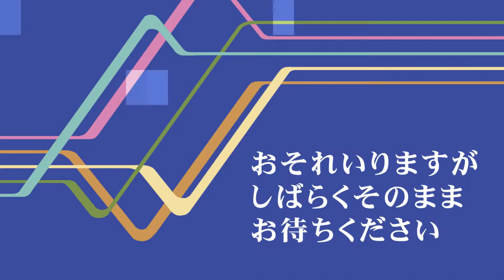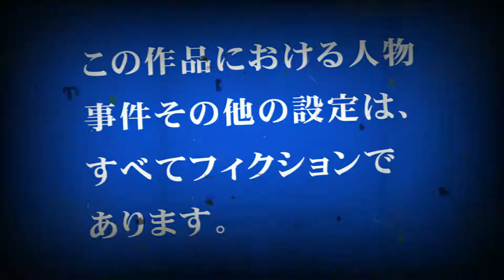sanaと廃車【sana 11歳のショート動画シリーズ】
【提供】
『イーグルオリーブオイル』